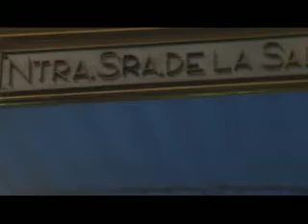Te Lo Platico : Joyas de Analco (Parte 2)